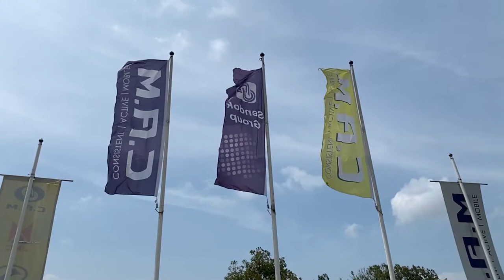Betul ke kenderaan China tak elok? - Dato' Ir Hj Mohamad Dalib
Ye ke kenderaan yang datang dari China ni tak elok?
Mari kita dengar apa pendapat Dato' Ir Hj Mohamad Dalib.

Dato' Ir Hj Mohamad Dalib
Mantan Pengarah Kejuruteraan Automotif JPJ Msia
Penasihat Kumpulan Sendok Group.